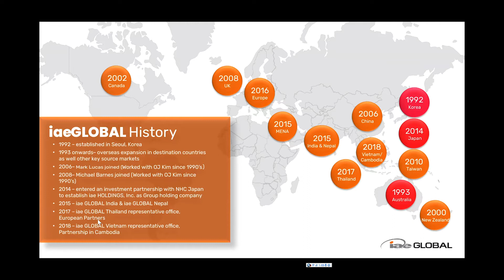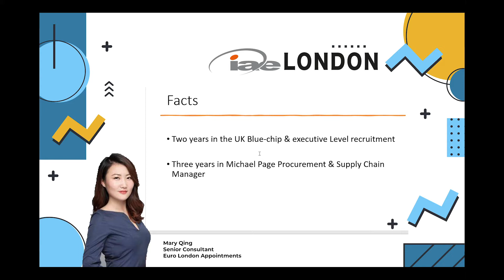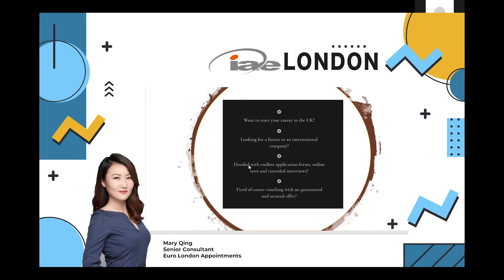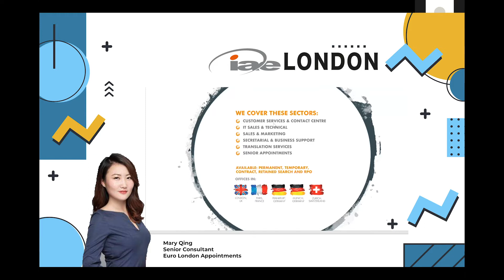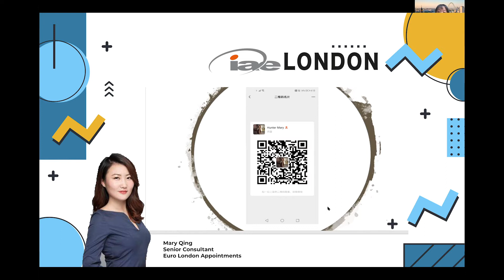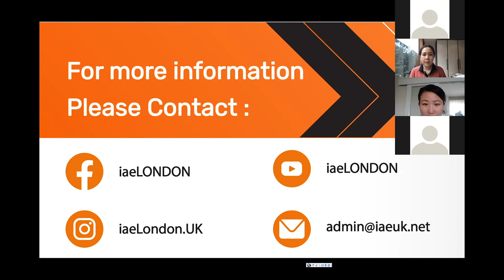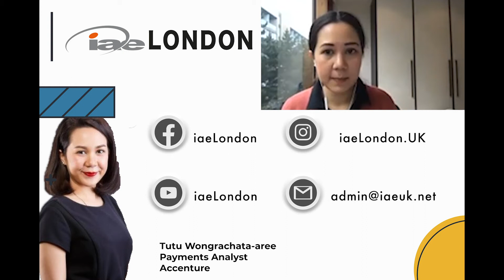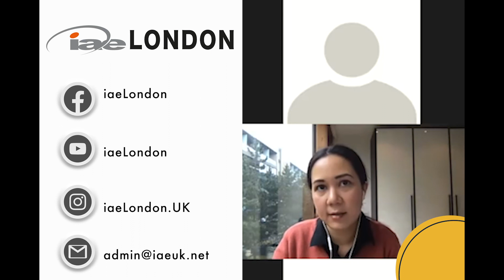Finding Job after The Pandemic with iaeLONDON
2:20 Mary from Swansea University Alumni now working for Euro London
05:10 is the cover letter important? How to make your CV stand out?
18:30 Tutu from King's College Alumni and now working for Accenture
21:00 How graduated student as an international student finds jobs in the UK or other countries?
29:30 Tips for you and motivation

Post Study visa for international students 2021 update.
Work while studying master's degree
How to write a CV to find a job in the UK and Irland?